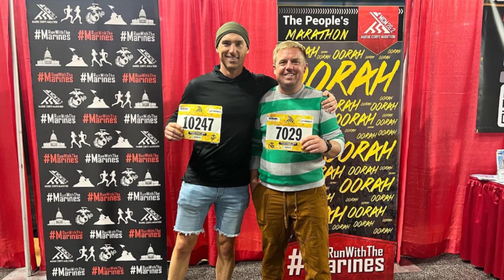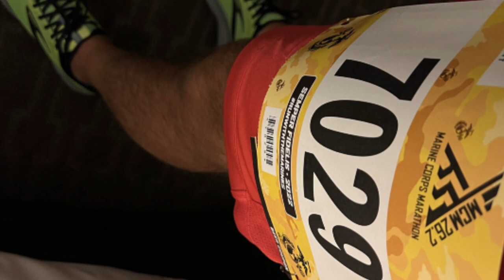Marine Corps Marathon - After Thoughts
Recently finished running the Marine Corps Marathon with some good friends. Running this marathon has been something I have wanted to do ever since I was a 2ndLt in The Basic School.

Does running a marathon have anything to do with real estate investing? Turns out a lot more than I had thought.

Running this race I got to see more aspects of the importance of good friends. You are the sum of the five people you spend the most time with - so surround yourself with good training partners and level up!

Another aspect of training was regularly focusing on the long goal. We regularly get caught up in the daily distractions and alligator closest to the boat. Training for a long race was a good reminder every day that we have long goals that our daily actions are shaping towards.